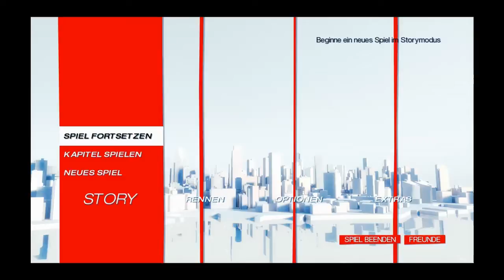Let´s Play Mirrors Edge [04] Das Rumgehüpfe geht weiter! (German/Blind)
HeyHo!
Holly is back!
Aber für wie lange, das weiß er selber nicht.